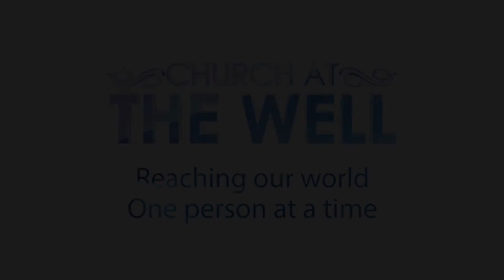Join us this Easter Sunday Church At The Well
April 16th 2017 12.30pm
Church At The Well
9954 Keele St, Vaughan, ON